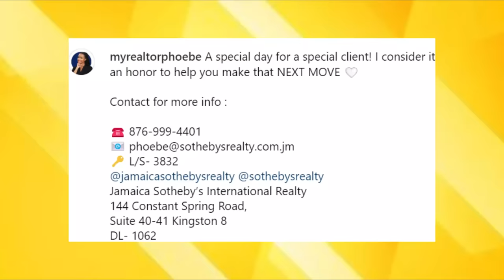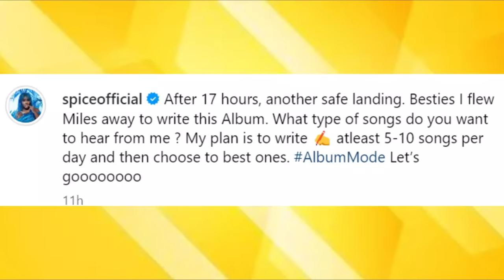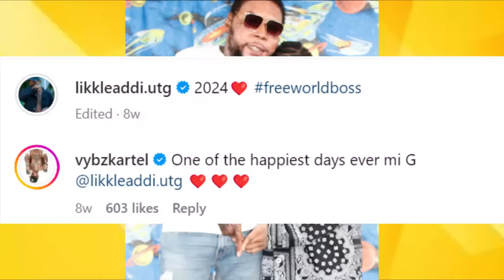Vybz Kartel Hint Early Freedom! Spice Shocking News | Tommy Lee Purchase New House | Teejay Proposal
RMTV Nation keep you up to date with credible daily news topics